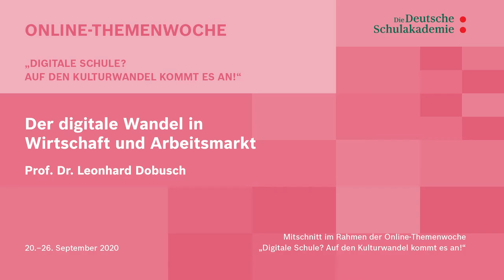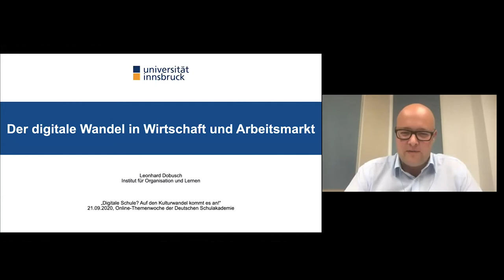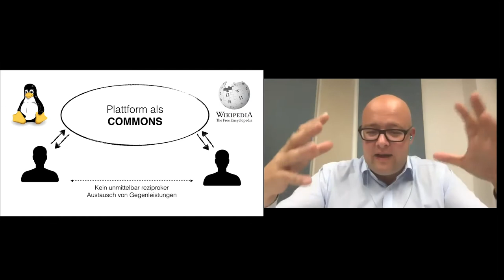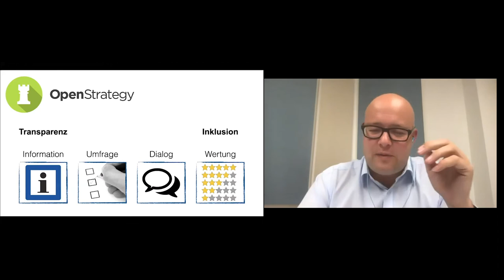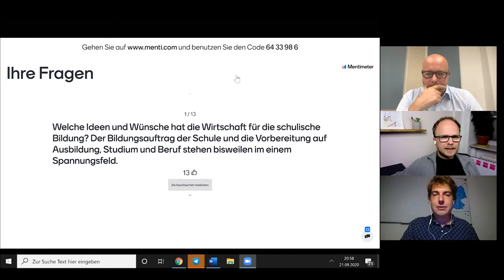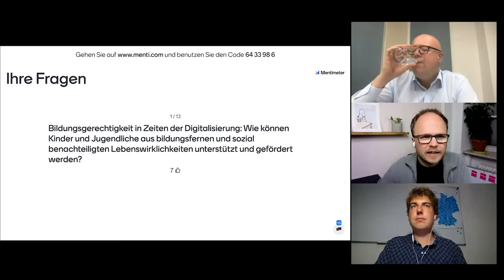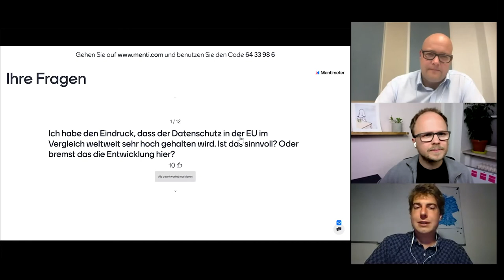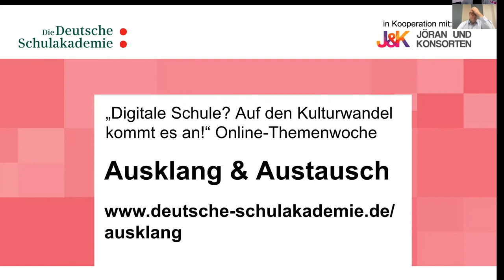Der digitale Wandel in Wirtschaft und Arbeitsmarkt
Ein Video von Prof. Dr. Leonhard Dobusch im Rahmen der Online-Themenwoche „Digitale Schule? Auf den Kulturwandel kommt es an!“ 20.–26. September 2020.